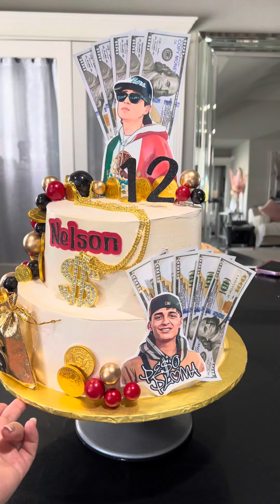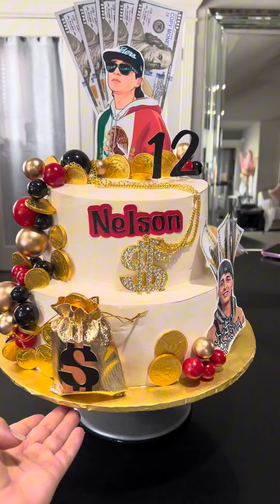Pastel de peso pluma sude la gota gorda para hacerlo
Hola hermosas les comparto este pastel mi experiencia

Primer piso molde 10”
Segundo piso molde 7”
Total 50 porciones
Relleno fresa y nuez
Pan esponja de vainilla
Húmedo en tres leches
Horneo dos panes